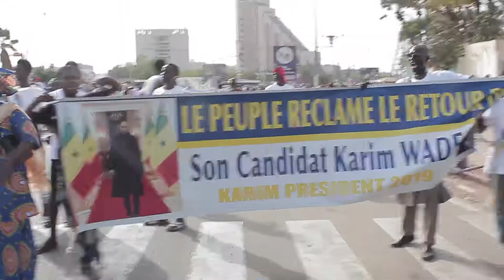marche de l'opposition pour le retour de KARIM WADE